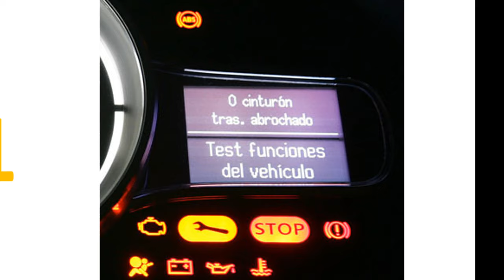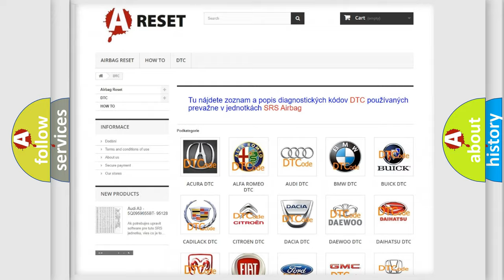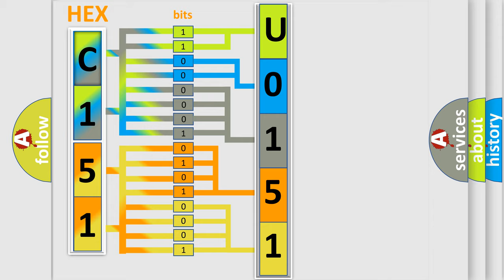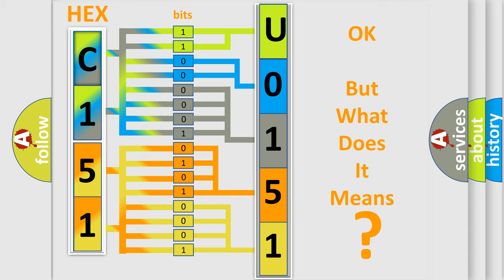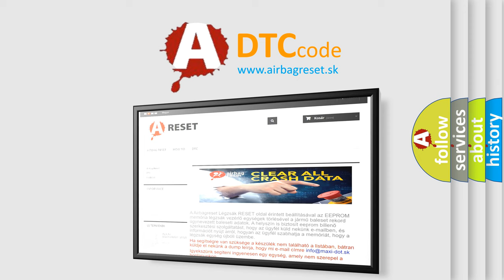DTC Jeep U0151-86 Short Explanation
Contents:
0:21 Basic DTC analysis according to OBD2 protocol standard.
1:48 Insight into programming
2:58 A diagnostically understandable description of the Diagnostic Trouble Code
3:05 Basic error definition

Make
Jeep
Code
U0151 86
Definition
Vehicle Configuration Not Programmed - No Subtype Information
Description
Module is poweredSystem voltage is greater than 9 volts and less than 16 volts
Cause
Radio or Etm
Failure Type
Signal Invalid